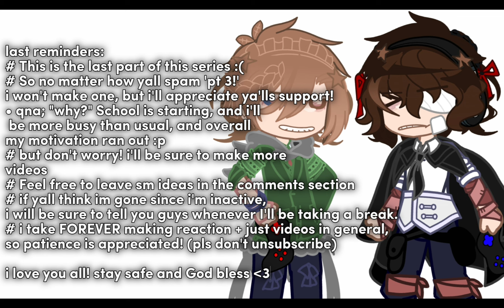🧪:; PAST doa trio react to present CHUUYA NAKAHARA | bsd | VERY SHORT | pt 2/2